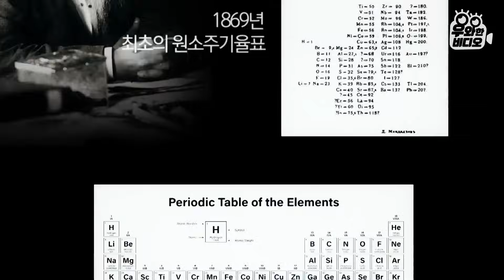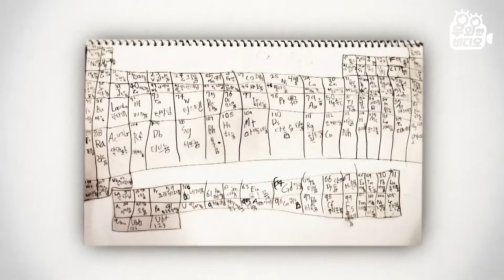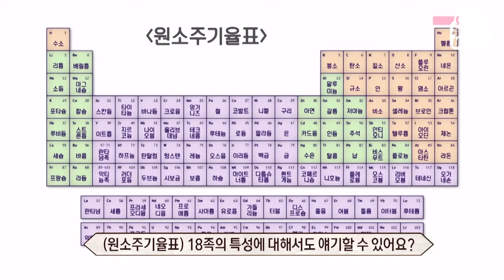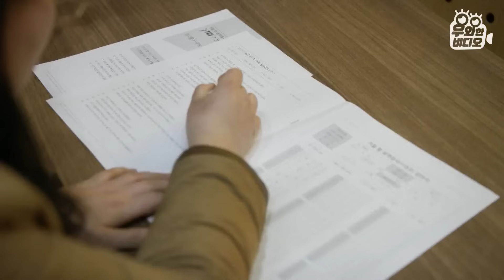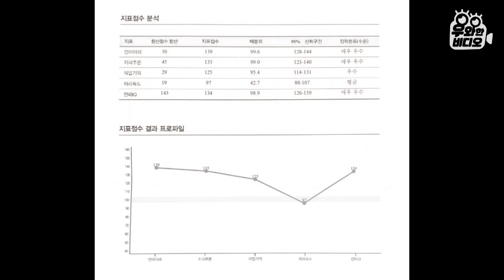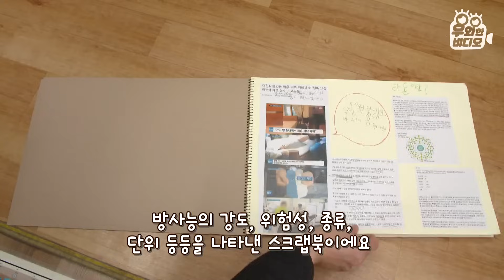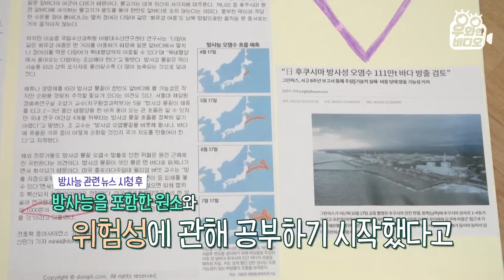화학 영재 : 너 바나나에 어떤 원소가 가장 많이 있는지 알아?┃Chem Prodigy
＂캘리포늄, 다름슈타튬, 두브늄, 테네신, 모스코븀의 공통점은 무엇일까요?＂

29살도, 19살도 아닌 고작 9살(!!)이 낸 즉석 퀴즈 수준...
원소 주기율표를 줄줄 외우는 건 기본이요, 상상으로 만든 새로운 주기율표까지 만들어낸 원소 홀릭 9살, 조현수!

어찌나 원소를 좋아하는지 하루 종일 원소 이야기뿐.
바나나를 먹는 동생에게 하는 질문이 '바나나에 어떤 원소가 가장 많은지 아냐'일 정도🤯
(동생 : 몰?루)

미래의 노벨 화학 상 수상자가 되겠다는 엉뚱 발랄 화학 영재 현수를 소개합니다!

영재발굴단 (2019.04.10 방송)